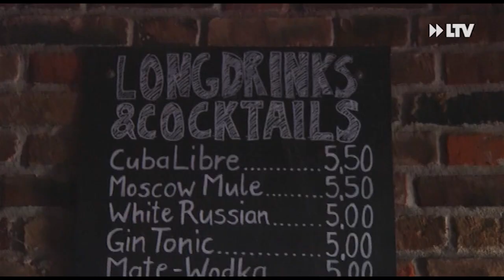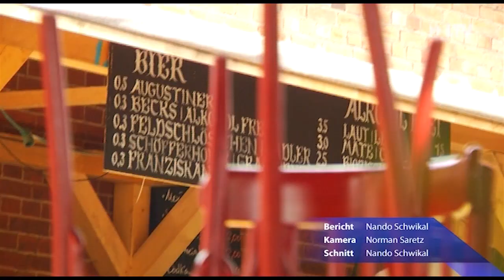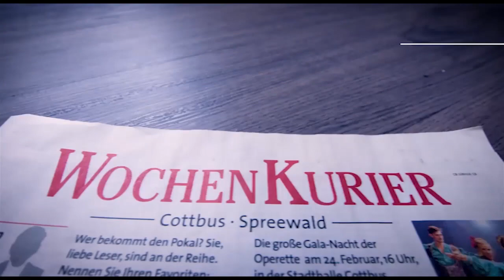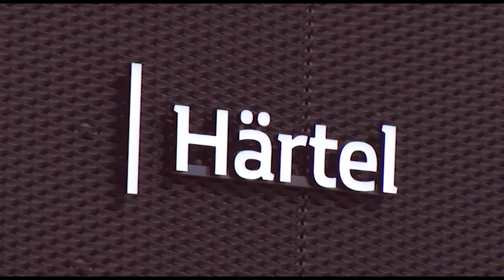LTV AKTUELL am Dienstag - Sendung vom 28.07.2020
Schnelles Internet für Cottbuser Gewerbegebiete
Die Stadt will ihre eher abgelegenen Gewerbeflächen attraktiver machen. Im Cottbuser Norden und Osten soll es künftig Highspeed-Internetanschlüsse geben.  Dafür werden ab Ende September mehr als 12 Kilometer neue Glasfaserleitungen verlegt.

Bitte Lächeln
Die Spieler des FC Energie Cottbus haben heute sicherlich besonders viel Zeit vor dem Spiegel verbracht. Für das Mannschaftsfoto müssen die Haare schließlich sitzen. Für vier von ihnen ist es zudem das erste Foto in Rot-Weiß.

Clubszene bangt weiter um Zukunft
Gastronomen und Bars dürfen zwar Gäste empfangen, das heißt aber nicht, dass alles in Butter ist. Man bewegt sich noch immer auf einem finanziell schmalen Grat. Erneute Schließungen bei einer zweiten Coronawelle könnten wohl die Wenigsten überstehen.

Bildregie: Alexander Scheck
Redaktion: Sascha Thor
Moderation: Nando Schwikal